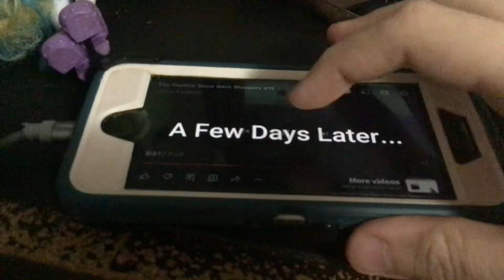The Robert Show Intro Bloopers Take 4: Sick Robert